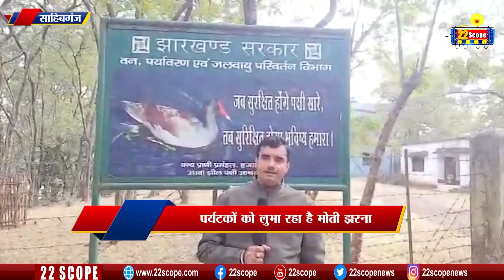क्या आप भी New Year में कर रहे हैं पिकनिक का प्लान तो पहुंचिए Sahibganj के इस इन पर्यटक स्थलों पर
22scope Live TV | 22 Scope | Hindi News | 22 Scope लाइव